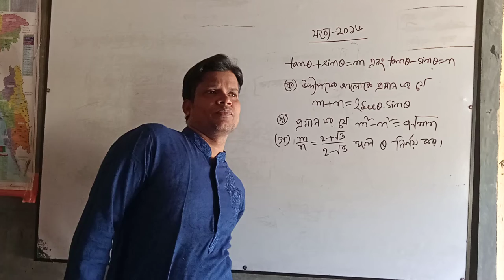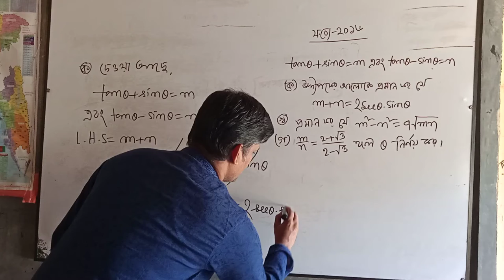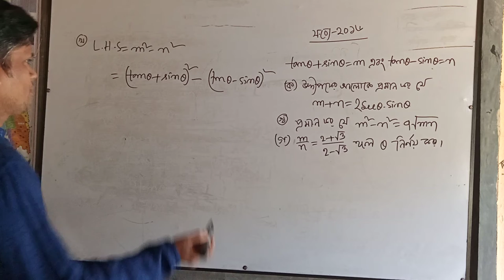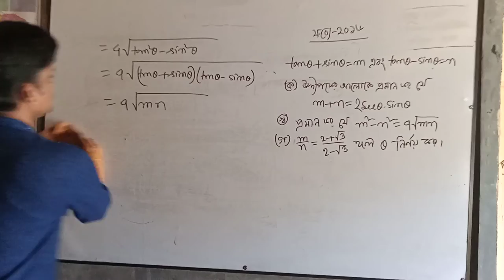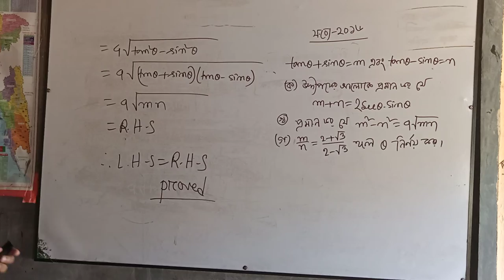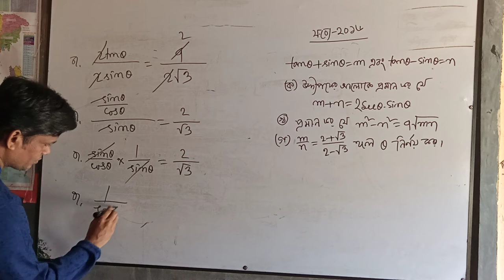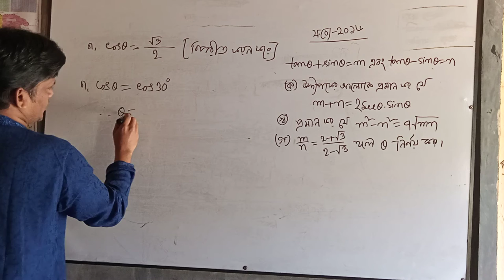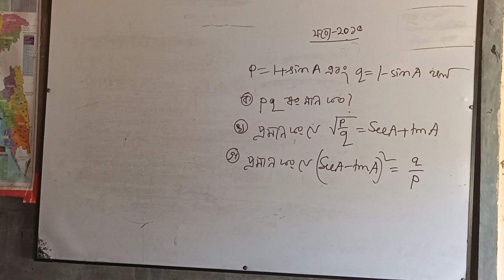Class:9/10,Sub:Math,Lecture:2 // KHEBHS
Online class